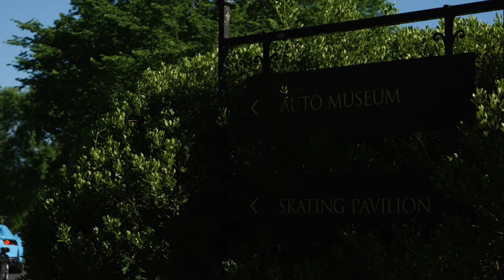CARS AND COFFEE at the Larz Anderson Auto Museum // Petrolhead Studios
Explore the stunning collection of the Boston area's coolest cars and enjoy complimentary admission to the Museum!

This event is open to all, featuring gourmet coffee drinks from Espresso Dave!

If you're bringing a vehicle: We recommend arriving early because once space is full, it's full. There is no advance registration for these events - first some, first serve.

If you are spectating: All are welcome - space never fills up!

Thinking about selling you car online. We offer photography, video, and listing help for Bring A Trailer, Cars and Bids, PCar, and more!